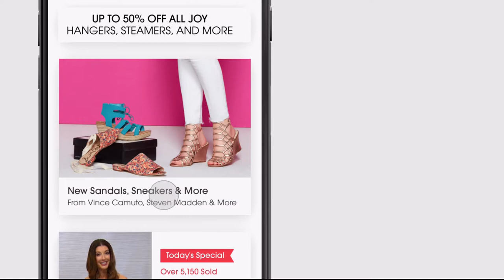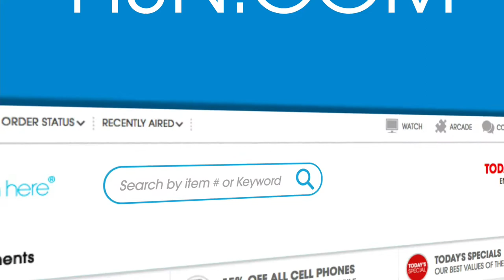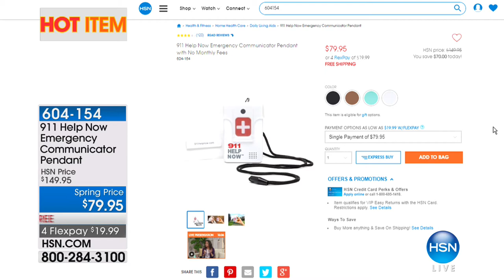HSN | Wendy Williams Fashions 02.11.2018 - 09 AM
Discover a must have designer collection from TV talk show host, actress, and author Wendy Williams. Exclusive to HSN, the assortment includes fashions that will compliment any body type as well as footwear that all can be worn from morning to night.